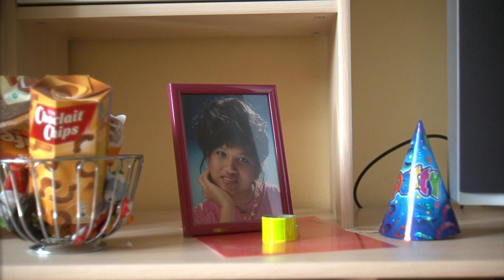Ehemalige Schönheitskönigin Ich habe keine Angst vorm Tod! Leben mit ALS Amyotrophe Lateralsklerose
Ich habe diese Dokumentation aus Liebe zu guten Dokumentationen und Reportagen realisiert und bisher damit kein Geld verdient, um weiter Filme zu drehen würde ich mich über eine Spende sehr freuen! Einfach hier auf den Link klicken und egal welchen Betrag spenden - Lieben Dank: goo.gl/Rk5EXK

Die ehemalige Münchner Schönheitskönigin Sunant M. (42) leidet seit fünf Jahren an der degenerativen Nervenkrankheit Amyotrophe Lateralsklerose (ALS), durch die sie mittlerweile bis zum Kopf gelähmt ist. Die gebürtige Indonesierin benötigt eine intensive 24-Stunden-Betreuung und kann sich oft nur noch mithilfe eines Sprachcomputers verständigen.

Dennoch tut sie alles dafür, ihren beiden Töchtern Melanie und Natalie ein möglichst normales und erfülltes Leben zu ermöglichen. Sie kämpft gegen die Krankheit und für die wertvolle Zeit mit ihren Kindern.

Diese Dokumentation soll aus dem Leben von Sunant M. und ihrer Familie berichten und zeigen, dass Sunant die Kontrolle über ihren Körper vielleicht verloren hat, die Kontrolle über ihr Leben aber längst nicht.

Inhalt:

Sunant M. leidet seit 2006 an ALS. Sie sitzt im Rollstuhl und kann mittlerweile nur noch den Kopf bewegen. Das Sprechen fällt ihr zunehmend schwerer, sie verständigt sich alternativ mit einem mobilen Sprachcomputer.

Sunant hat zwei Töchter, Melanie (11) und Natalie (8), die bei ihrer Mutter im Haushalt leben. Die beiden haben gelernt mit der Krankheit ihrer Mutter und der damit verbundenen Situation umzugehen. Obwohl Sunant Tag und Nacht von Mitarbeitern des Intensivpflegedienstes CPD betreut wird, helfen die beiden Mädchen ihrer Mutter bei allen Herausforderungen des Alltags.

Wir begleiten die kleine Familie und werfen einen Blick auf ihren Alltag. Wir zeigen den Tagesablauf - vom Aufstehen bis zum Schlafengehen - zeigen profane Dinge, wie das Einkaufen und Hausaufgaben machen, Aufräumen und Spazierengehen, aber auch Zwischenmenschliches wie Umarmungen, Herumalbern und kleine Meinungsverschiedenheiten.
Wir zeigen, wie Sunant, Melanie und Natalie mit Problemen umgehen, wo die Familie an ihre Grenzen stößt und wie sie diese überwindet. Wir erfahren, worüber sie lachen und weinen, wie sie die Zukunft sehen und was ihr größter Wunsch ist. Auch die Eltern von Sunant kommen zu Wort. Sie erzählen, wie sie versuchen mit der schwierigen Situation zurechtzukommen und welche Aufgaben sie Sunant mittlerweile abnehmen müssen, ohne dabei zu viel Einfluss auf ihre Eigenständigkeit zu nehmen. Ein Balanceakt, den die beiden tagtäglich vollziehen müssen.

In der 30-minütigen Dokumentation „Gefangen im eigenen Körper – Mein Leben als Mutter mit ALS“ erzählen wir die Geschichte einer Frau, die trotz ihres schweren Schicksals niemals aufgibt.